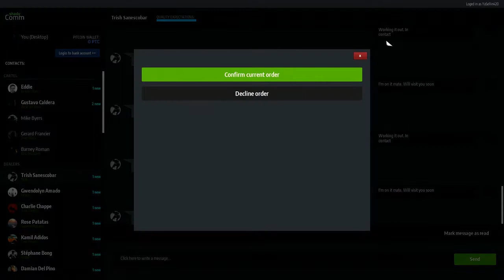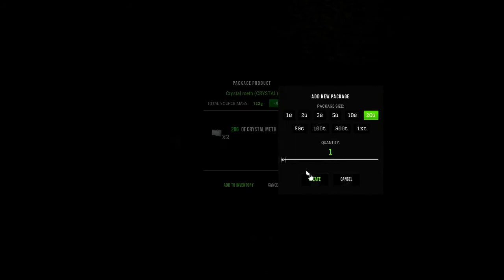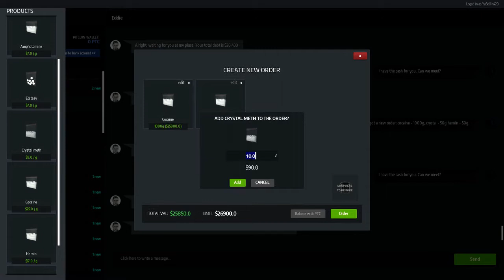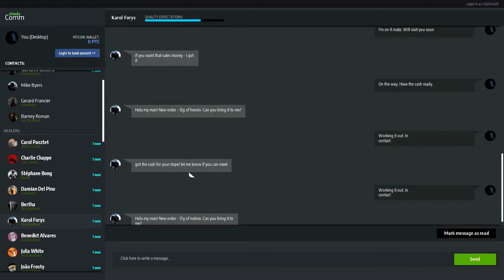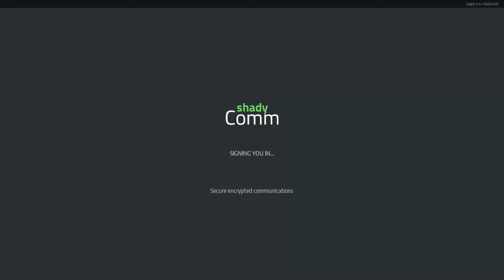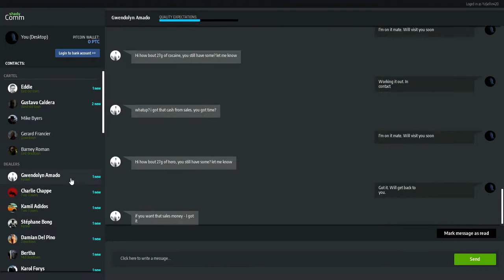DRUG DEALER SIMULATOR#42 BIG ORDERS FREE SAMPLES LEVEL56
Plese let me know down in the comments what do you want to see more!